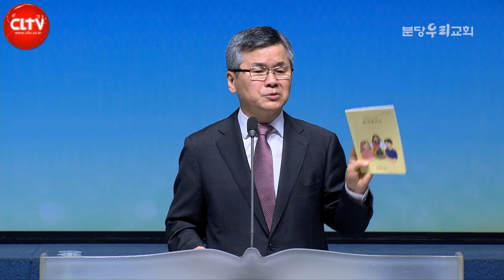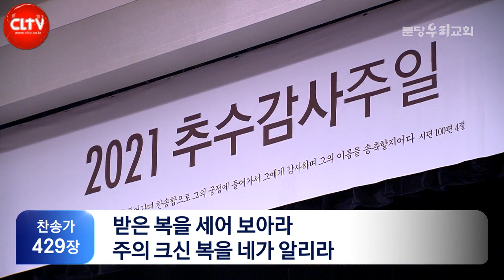CLTV 파워메시지ㅣ2021.11.21 주일설교ㅣ분당우리교회(이찬수 목사)ㅣ'광야에서 테스트하시는 하나님'